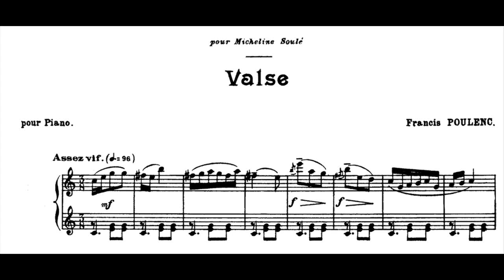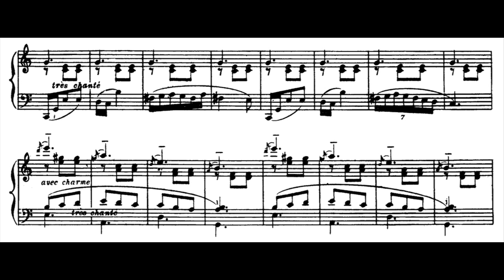Poulenc - Valse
Valse from L'Album des Six, FP 17a (1919) with score

Pascal Rogé (piano)